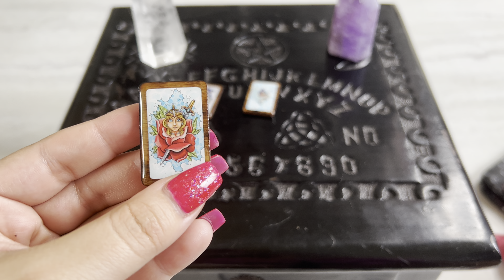Daily Divination Aug 21, 2022